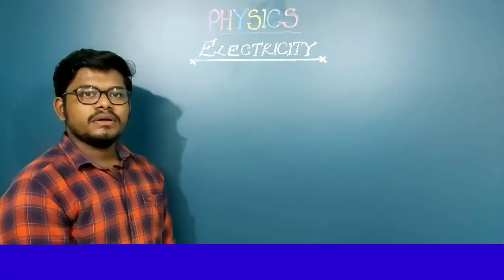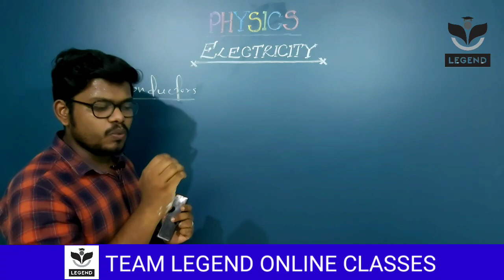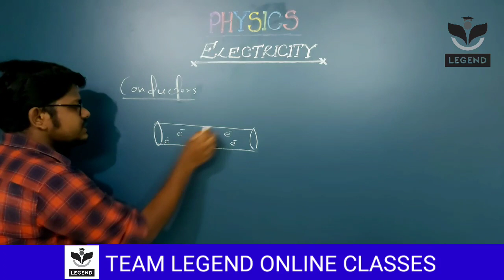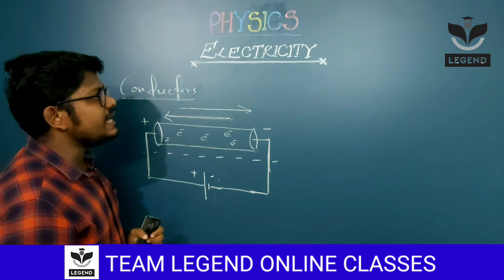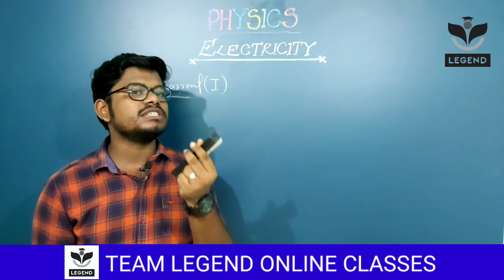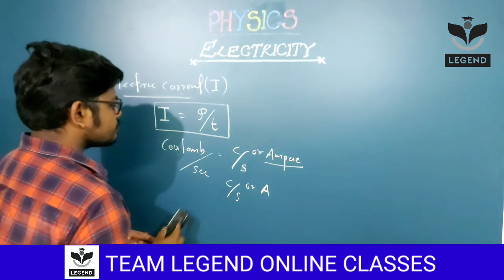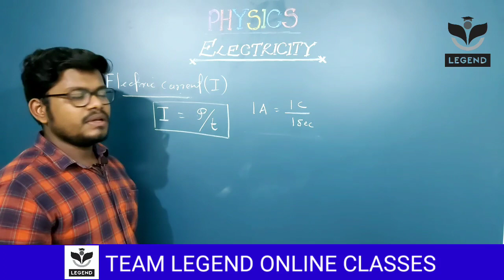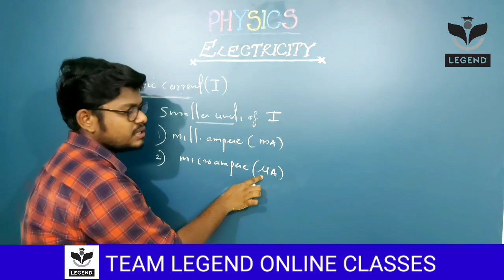Electricity | Part 1 | Physics | CBSE class 10 | Team Legend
This video lecture explains about Concepts of Electricity ; Electric Current.

Class conducted by : Ajmal A